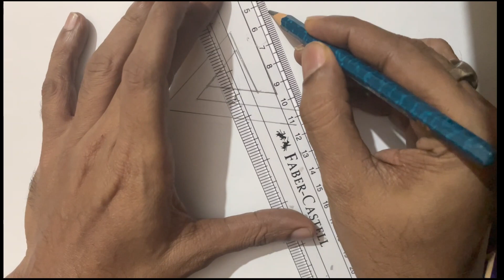How to Draw an Optical Illusion Triangle --Easy Way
How to Draw an Optical Illusion Triangle the Easy Way
How to Draw The Impossible Triangle.